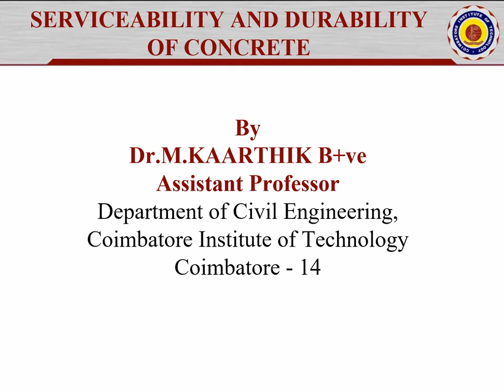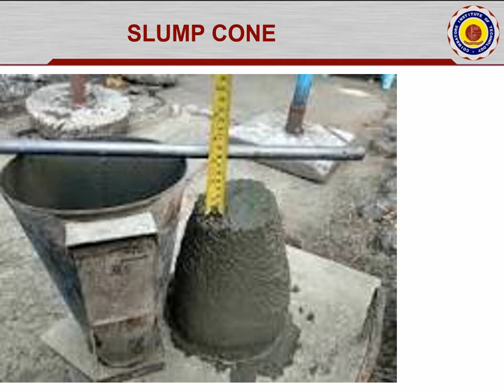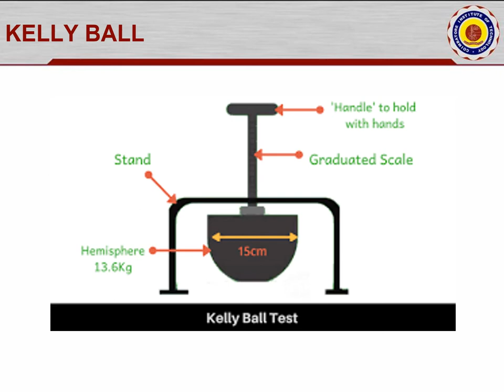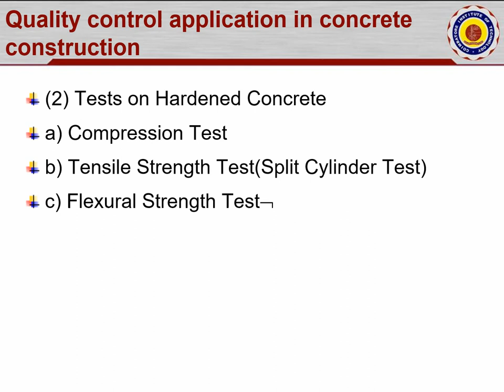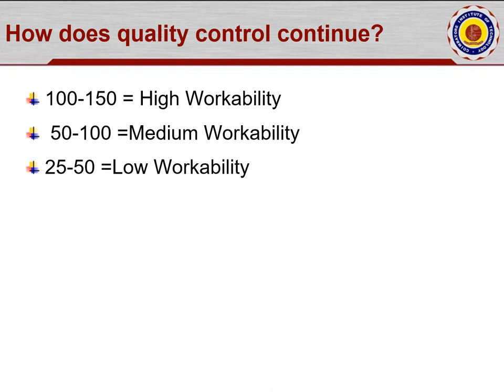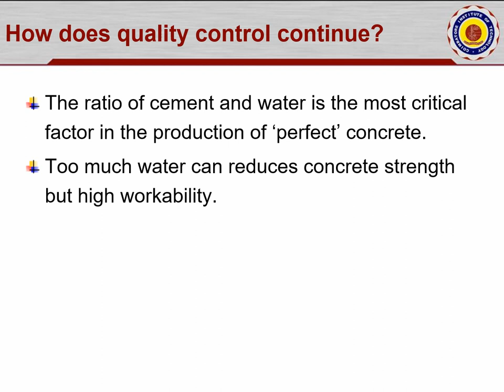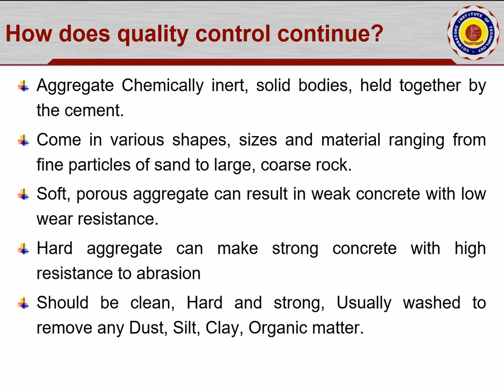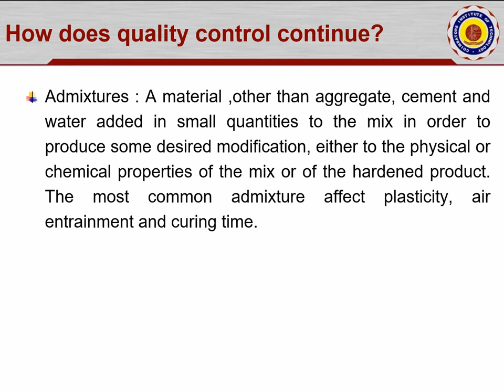Quality control application in concrete construction Video - 2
Tests on Fresh concrete